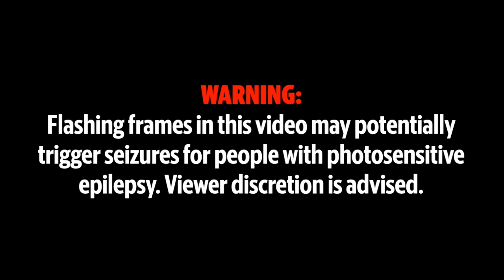Street camera video shows deputies arriving just before Andrew Brown was fatally shot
WARNING: Flashing frames in this video may potentially trigger seizures for people with photosensitive epilepsy.

Read: Autopsy shows ‘kill shot’ to Brown, attorney says. Ministers declare ‘moral emergency.’

In the city-owned video Elizabeth City Police Chief Eddie Buffalo provided to WAVY News 10, you can see deputies arriving in the back of a pickup truck on Wednesday, April 21, 2021. The city camera is mounted on a utility pole along Brown’s street.